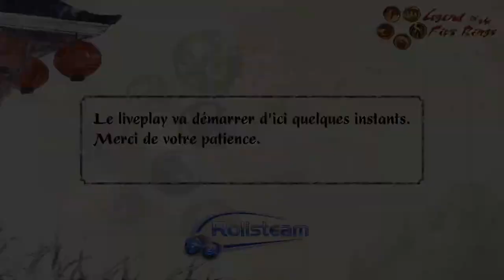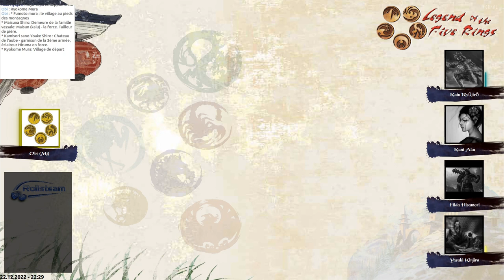[JDR] L’ombre de l’histoire : Crabe - Ep 19 - La guerre de l'opium - L5R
Description:
Que faire face à la puissance des impots. Nos héros se retrouvent dans un dilemme imprévu.

Assistez aux parties en direct sur Twitch tous les jeudi soir des semaines impaires à partir de 21h.
Si vous voulez nous rejoindre, contacter nous via notre serveur discord.